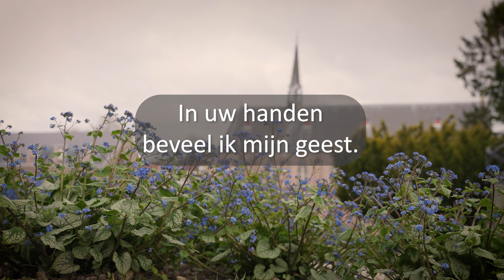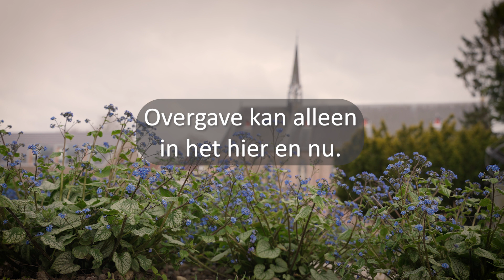De Goede Week 2022 - Online meditatiereeks Dominicanenklooster Huissen - Goede Vrijdag: Overgave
Vandaag  horen het verhaal van de kruisiging van Jezus, zijn overgave, zijn sterven.

Er werden nog twee anderen weggevoerd, twee misdadigers, om samen met Hem ter dood te worden gebracht. Toen zij op de plaats kwamen die Schedel heet, sloegen zij Hem daar aan het kruis, en zo ook de misdadigers, de een rechts, de ander links. En Jezus zeide: 'Vader, vergeef hun, want ze weten niet wat ze doen.' Ze verdeelden zijn kleren onder elkaar, door erom te dobbelen. Het volk stond toe te kijken, maar de overheidspersonen lachten Hem uit en zeiden: 'Anderen heeft Hij gered; laat Hij zichzelf eens redden, als Hij de Messias van God is, de uitverkorene!' De soldaten brachten Hem zure wijn, en ook zij voegden Hem spottend toe: 'Als Gij de koning der Joden zijt, red dan uzelf.' Boven Hem stond als opschrift in Griekse, Romeinse en Hebreeuwse letters: 'Dit is de koning der Joden.' Ook een van de misdadigers die daar hingen, hoonde Hem: 'Zijt Gij niet de Messias? Red dan uzelf en ons.' Maar de andere strafte hem af en zei: 'Heb zelfs jij geen vrees voor God, terwijl je toch hetzelfde vonnis ondergaat? En wij terecht, want wij krijgen wat we door onze daden verdiend hebben; maar Hij heeft niets verkeerds gedaan.' Daarop zei hij: 'Jezus, denk aan mij, wanneer Gij in uw Koninkrijk gekomen zijt.' En Jezus sprak tot hem: 'Voorwaar, Ik zeg u: Vandaag nog zult gij met Mij zijn in het paradijs.' Het was nu omtrent het zesde uur; er viel duisternis over heel de streek tot aan het negende uur toe, doordat de zon geen licht meer gaf. Het voorhangsel van de tempel scheurde middendoor. Toen riep Jezus met luider stem: 'Vader, in uw handen beveel Ik mijn geest.' Nadat Hij dit gezegd had, gaf Hij de geest.

De meditatie wordt verzorgd door Ton Roumen.
Muziek door Irene Gootjes.